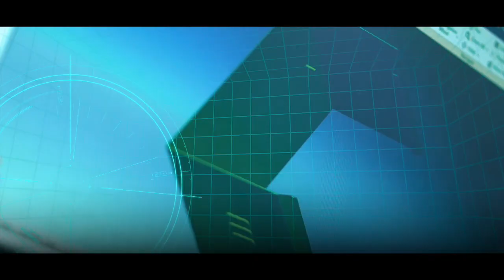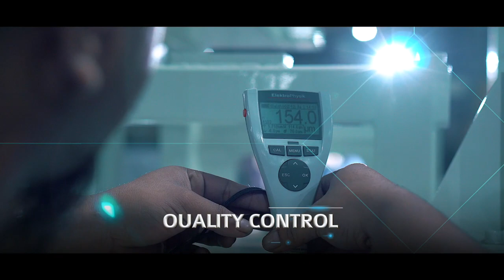TOYOMI CORPORATE VIDEO